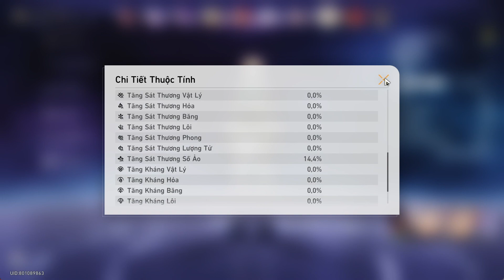Acheron DoT & Robin Hypercarry | Lời Nói Lừa Dối - Kể Chuyện Hư Cấu 4 (3 sao)